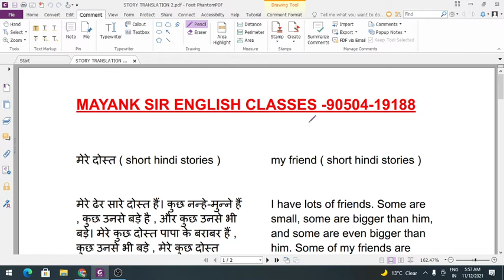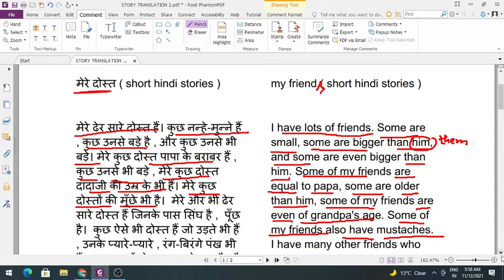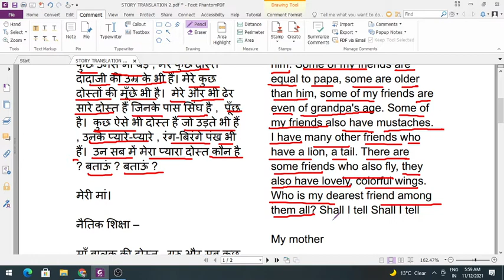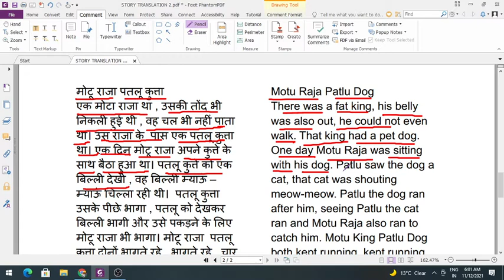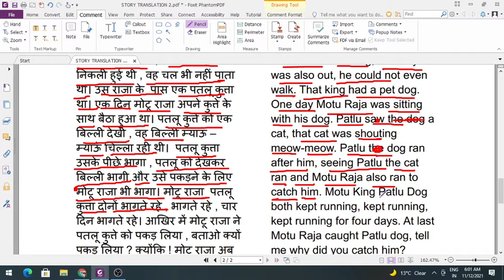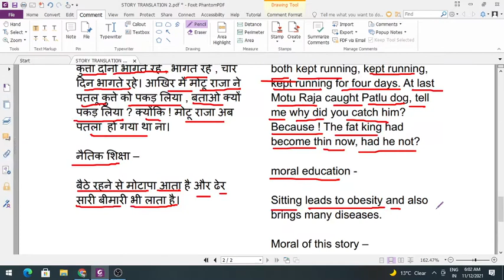STORY TRANSLATION 2 | HINDI TO ENGLISH STORIES | ENGLISH SPOKEN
THI S IS STORY TRANSLATION VIDEO 2
 KEEP LEARNING AND KEEP ENJOYING